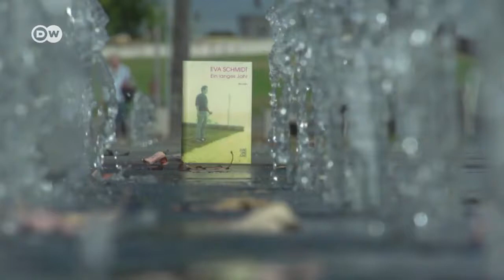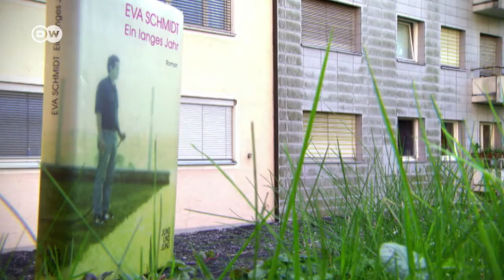Deutscher Buchpreis 2016 | Einzelportrait Eva Schmidt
„Ja, es sind sehr viele sehr einsam, darum haben sie wahrscheinlich so viele Hunde. Irgendwann habe ich mir gedacht: Um Gottes Willen, das sind viel zu viele Hunde.“
Portrait von Eva Schmidt, die mit ihrem Roman „Ein langes Jahr“ auf der Shortlist des Deutschen Buchpreises 2016 stand